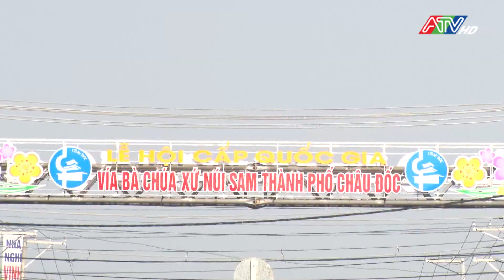Châu Đốc năm mới, diện mạo mới, sức sống mới | ATV Tin tức